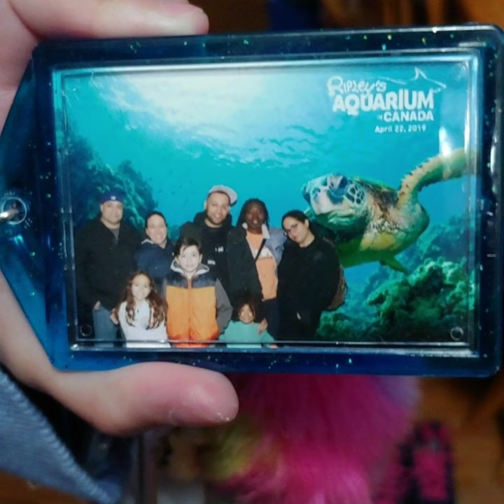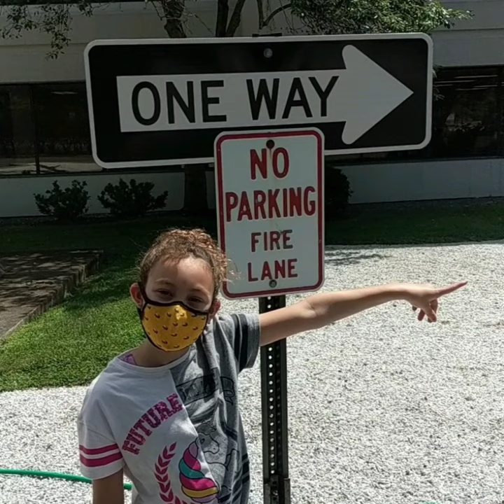West Lakeland Girl Scouts Photo Challenge Part 2